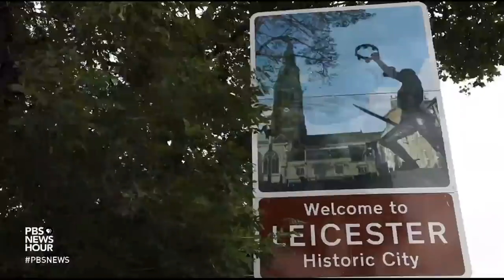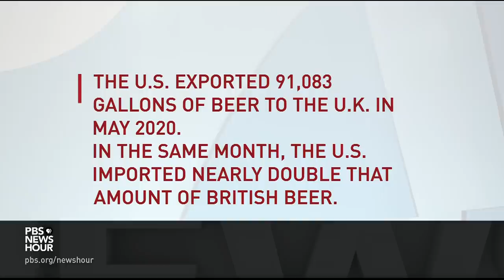In Britain, fears that reopened pubs will drive more virus spread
In Britain, pubs reopened over July 4th weekend after nearly three months of coronavirus lockdowns. Patrons expressed their desire to get out and socialize after the long period of isolation, and business owners took special precautions to prepare. But many revelers ignored appeals for social distancing, and police had to disperse drunken crowds. Special correspondent Malcolm Brabant reports.